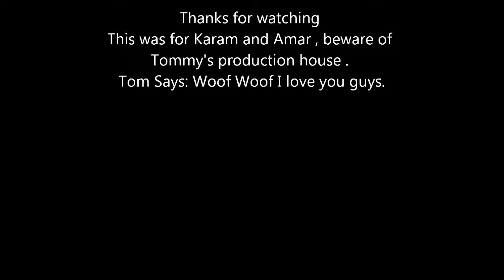A bit more about Tom's Glam Life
Tommy's photoshoot